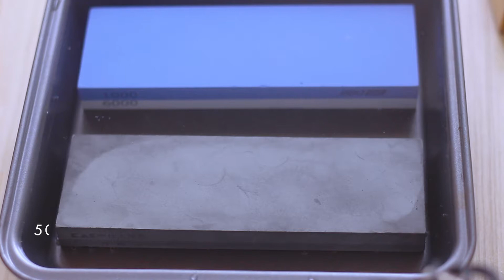Maintenance Day II: How to Sharpen your Knife —Razor Sharp, with a Whetstone | Magic Marinade | ASMR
I first got knife sharpening super wrong. I’d sharpen it excessively on my 500 grit whetstone, wearing down a lot more of the blade than was necessary in the eight years I’ve owned it. I’m a lot more careful now, and that’s why I decided to make my knife sharpening process into  a video of its own.

If you could choose only one whetstone, I’d advise getting 1000 grit one. Don’t wait for your knife to blunt and chip before you sharpen it, but instead, sharpen it every two months or so, or when you start feeling the blade cut tomatoes weirdly. Tomatoes are usually the first indicator of my blade losing its keenness.

Use a 500 grit whetstone only if your blade is chipped and you need to actually remove a whole lot of material for it to be even again.

The type of steel used to make the blade also makes a huge difference in terms of how easy or hard it is to sharpen, and also how long the sharpness stays. My knife is a Japanese Santoku knife, a relatively short, multi-purpose knife that has now become my favourite knife to use in the kitchen. It’s perfectly balanced and sharpens easily.

The angle at which you sharpen the knife also makes a huge difference. Too steep an angle, and you’ll get a super sharp blade that stays sharp for only a few weeks, because it’s also super thin, and easily pushed to one side or the other (this is where a honing iron helps to straighten out any such bends of the edge).

Having a sharp knife is essential for many reasons, the cuts are less messy because they break down fewer cell membranes, which also means that your onions would make you cry a lot less with a sharp blade. You’re also less prone to cuts and nicks (as long as your technique is alright), because most cuts tend to happen when blunt knives are being forced to do things they can’t easily do.

The next piece is the nature of the chopping board. I primarily use a wooden chopping board, which I’ll be seasoning next week. Metal and stone surfaces are the worst for the longevity of your knife.

Mastering knife sharpening is one of those skills that’ll make you a whole lot more efficient, and also better as a cook, because it’ll offer you a great deal more control over the sizes and quality of your slices, cuts and dices.

00:00 Knife Sharpening
00:15 The Blunt Santoku
00:30 Soaking the Whetstones
01:14 Finding the correct Angle
01:50 Method 1— The Basic Updown
02:29 Method 2— The Crescent
03:07 Polishing the Edge
03:47 Repairing a Chipped Blade
05:29 Stroppng
06:07 Testing the Sharpness
07:06 Accessories